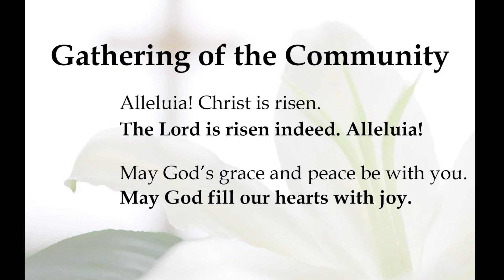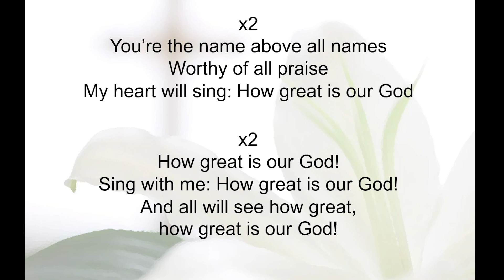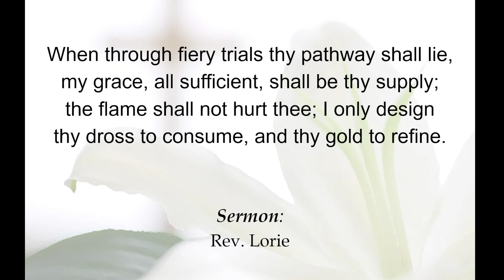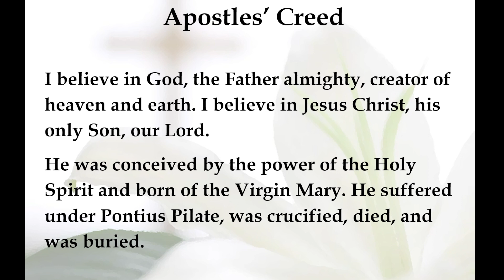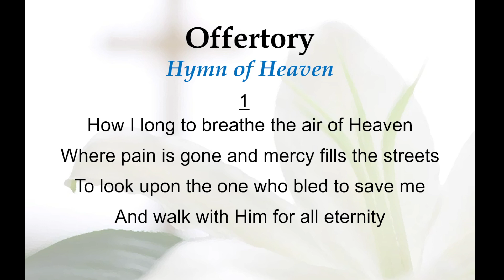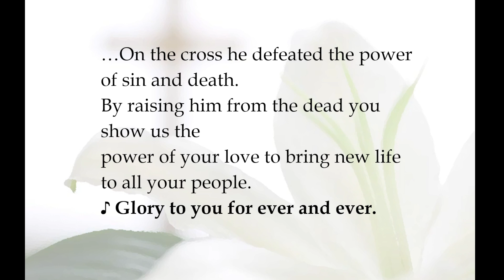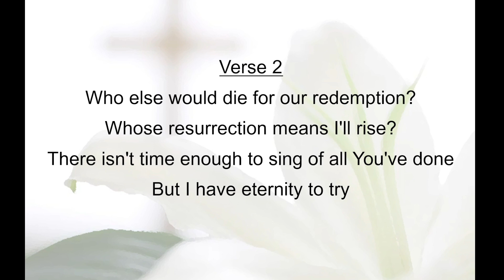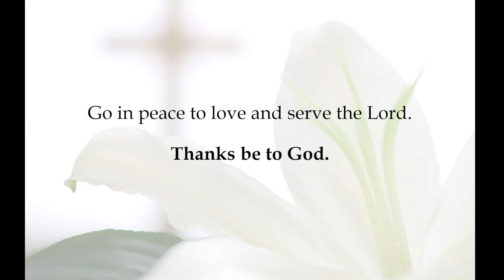May 14, 2023, Sixth Sunday of Easter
Holy Eucharist at St. Thomas Chilliwack

Celebrant: Rev. Lorie Martin